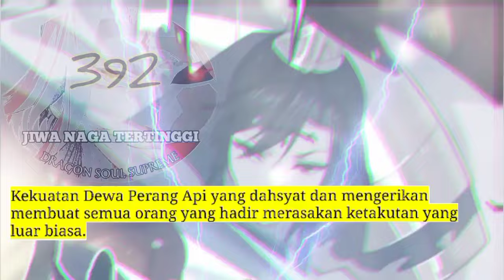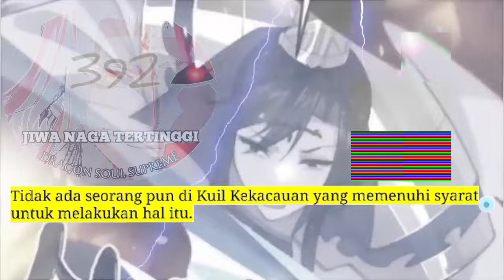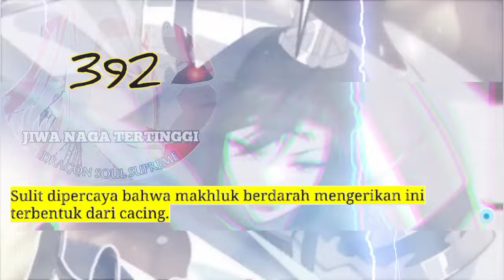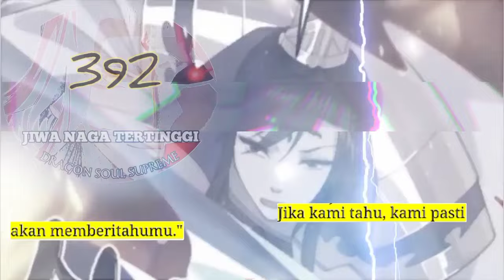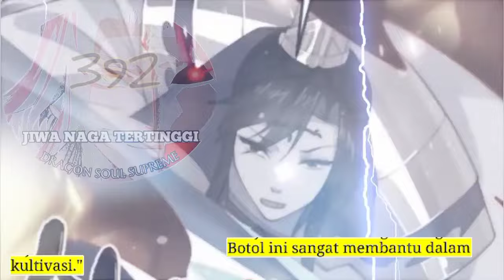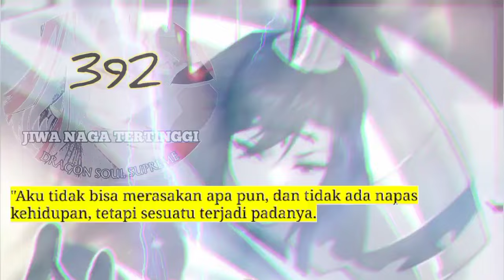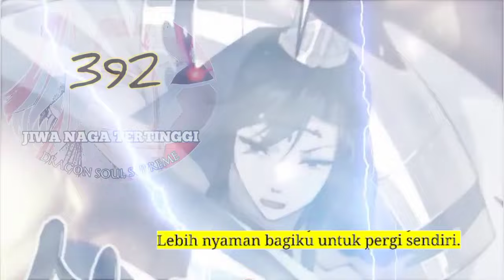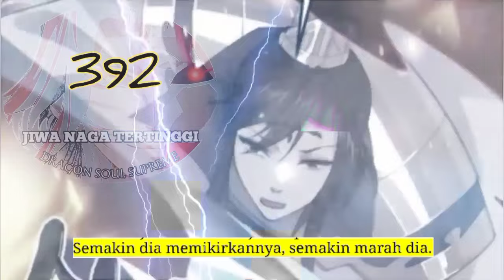Jiwa Naga Tertinggi season 392